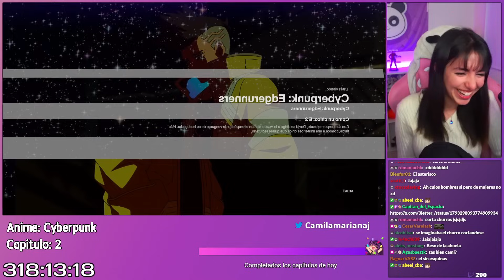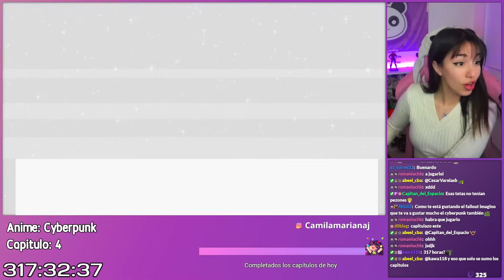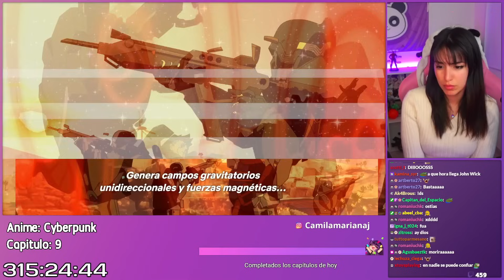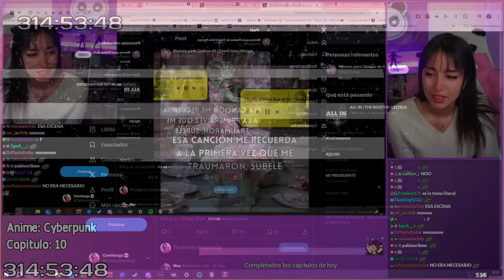CYBERPUNK EDGERUNNERS 🌕 || Reacción Camilanga